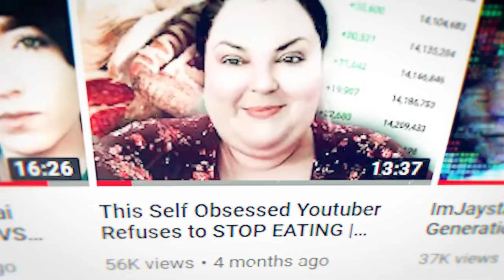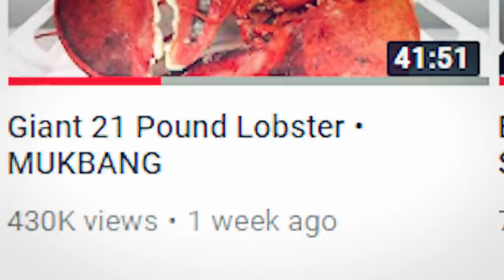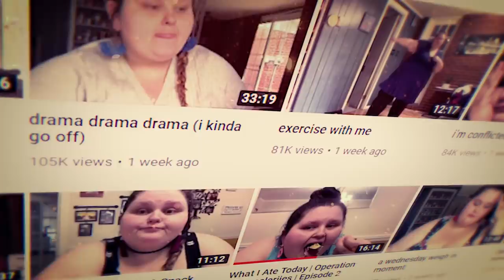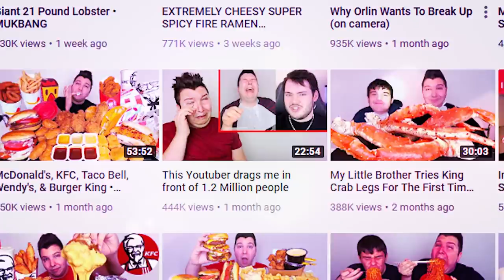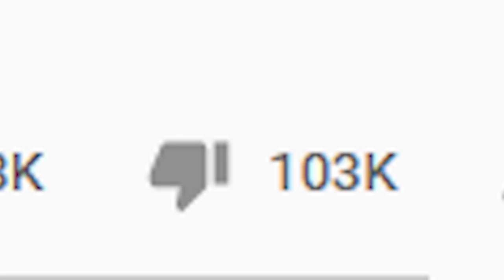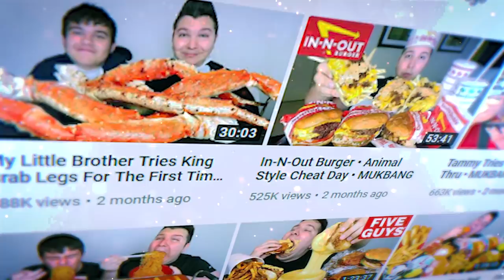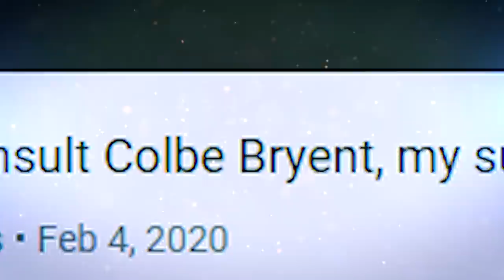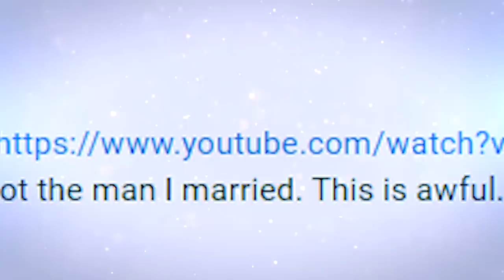The Devastating Decline of Nikocado Avocado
The Youtuber Who Creates False Controversy for Self Gain

Follow These or I Will Cry